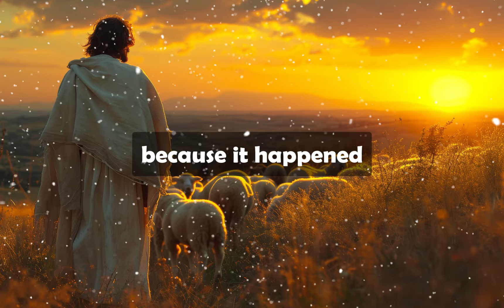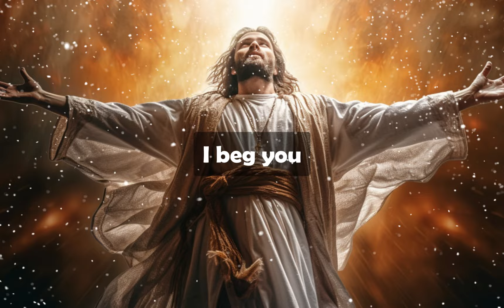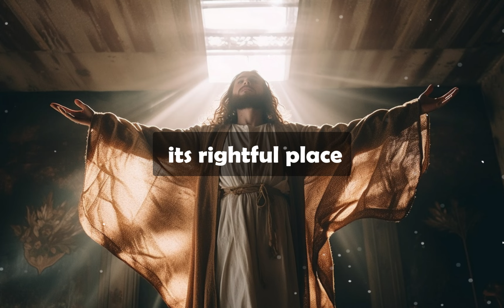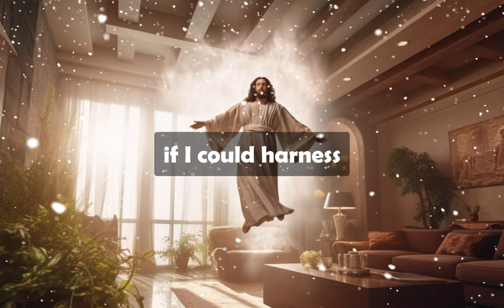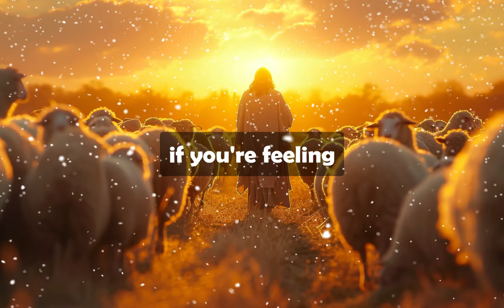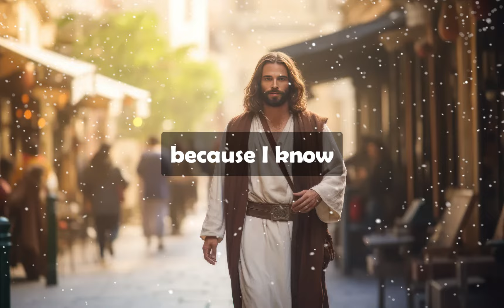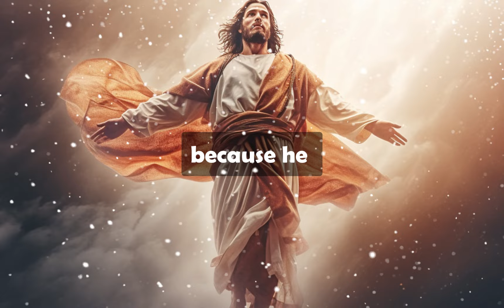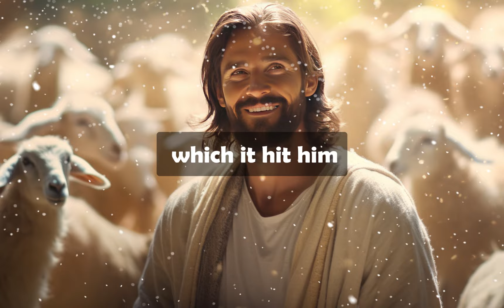11:11 ❤️ A relative of the family will send you 50 million bucks from heaven, according to God. ✝️